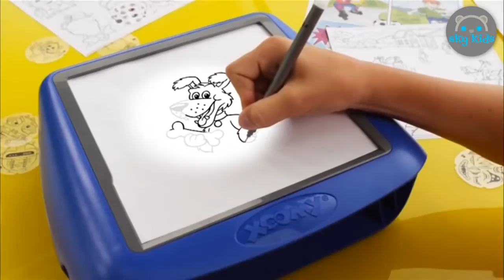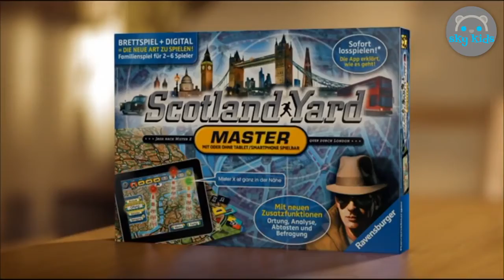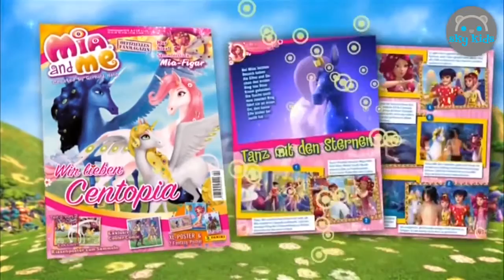BEST OF TOYS 2016 🚒 Fireman Sam 😊 Lego 😍 Mia and Me 💝 #12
CHECK MY NEW CHANNEL! JUST COMPILATIONS OF BEST TOYS!